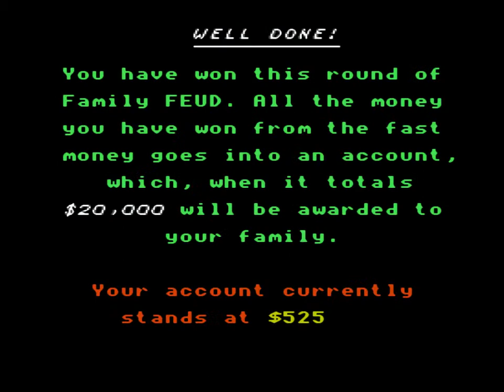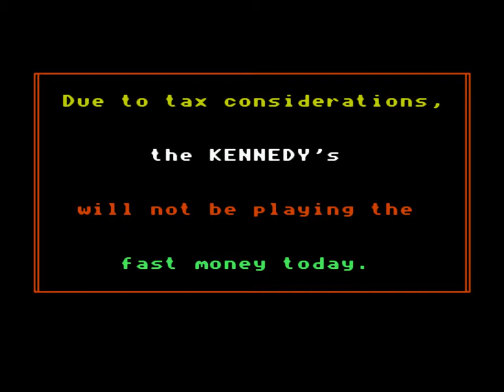I Play Family Fued (NES)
YOU CANT SAY THAT ON TV!